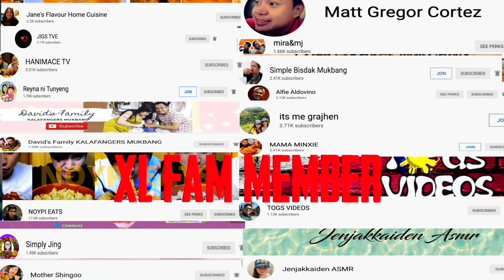CRISPY PORK KNUCKLES + GINISANG MONGGO MUKBANG | COLLAB W/ @JAYAN´S FAM vlog | SHOUTOUTS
ANOTHER MUKBANG TAYO MGA KA XL !! NAPAKA CRISPY PORK KNUCKLES + GINISANG MONGGO naman tayo special collab w/ @jayan´s fam vlog pls support